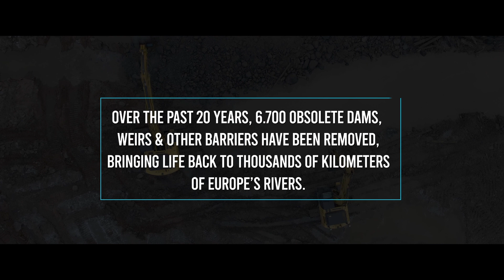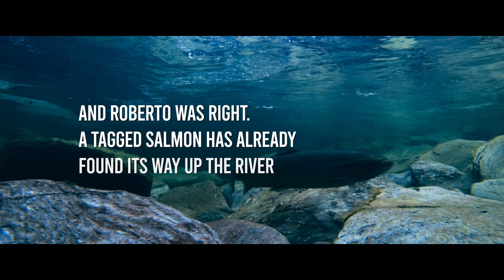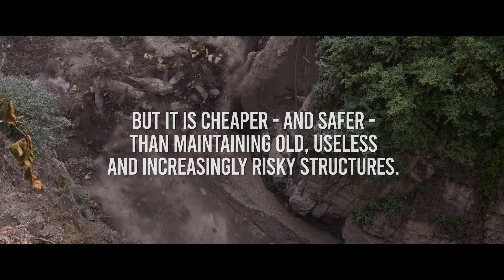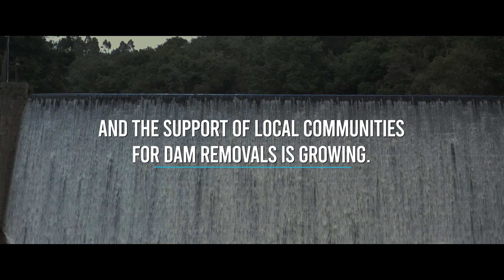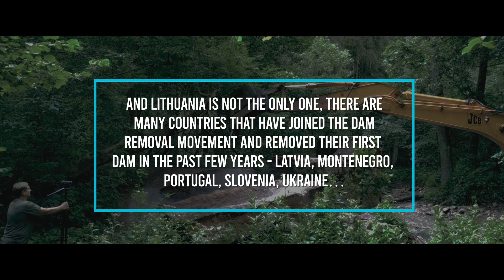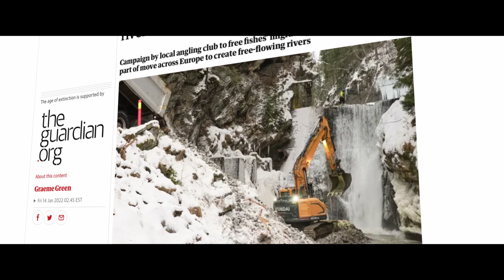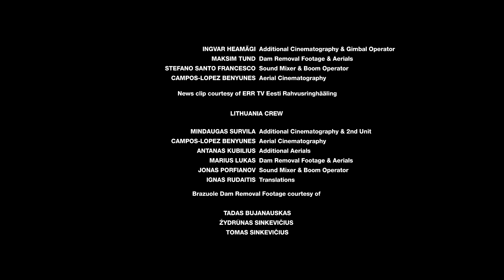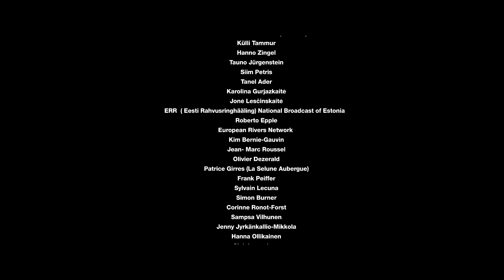Removing dams, restoring rivers: Proven solution to build resilience and reverse nature loss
Healthy rivers are critical to global efforts to tackle the climate and nature crises. But across Europe, rivers are choked with tens of thousands of dams and barriers, many of them obsolete, which disrupt the natural flow of water, sediments and species - undermining river resilience and driving nature loss.

This short film showcases the impact of dam removals - a fast, proven, and cost-effective solution - and the growth of the dam removal movement in Europe, inspired by WWF and partners. Over 5000 barriers - from giant hydropower dams to weirs - have been removed helping to build resilience and bring life back to dying rivers - from Finland to France, UK to Ukraine.

But we urgently need to scale up dam removals to restore rivers and help societies adapt to climate change, and reverse the loss of freshwater species populations - which have plunged by 83% on average since 1970.

This video shows how it can be done - highlighting the benefits of dam removals to people and nature, and the growing collaboration between governments, companies, NGOs and communities.